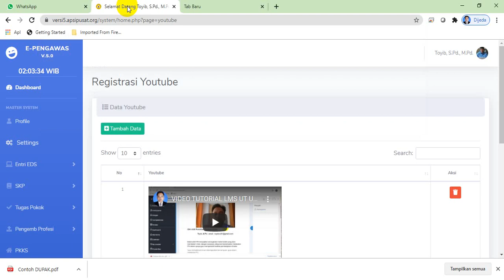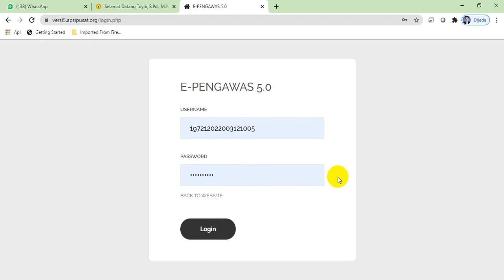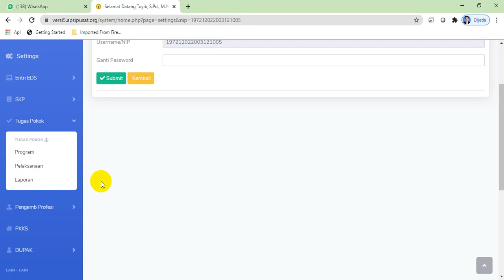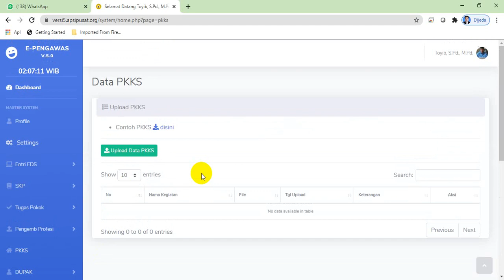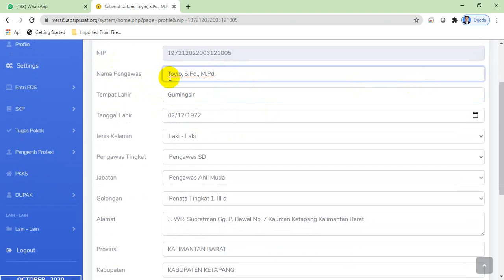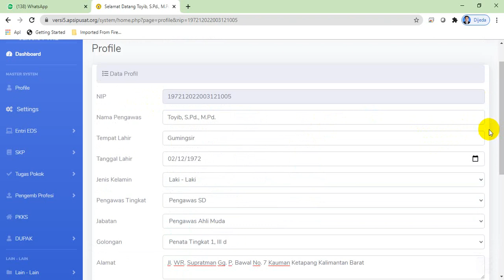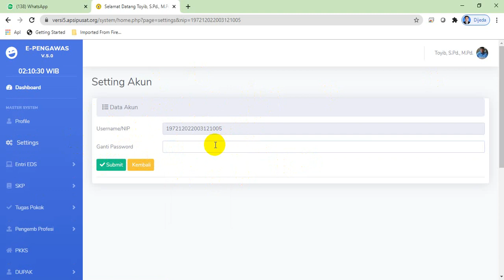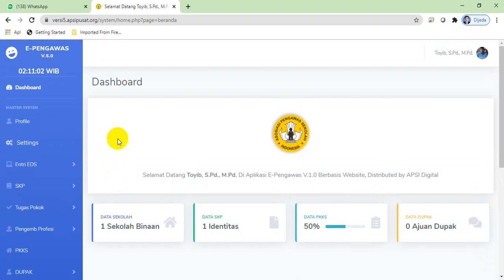LOGIN APLIKASI E-PENGAWAS V. 5.0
APLIKASI E-PENGAWAS BERBASIS WEB